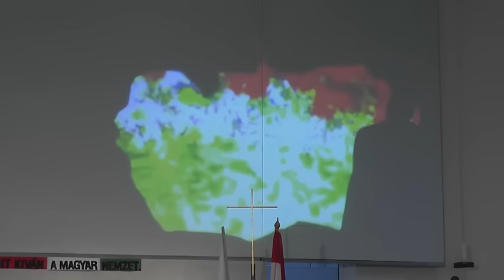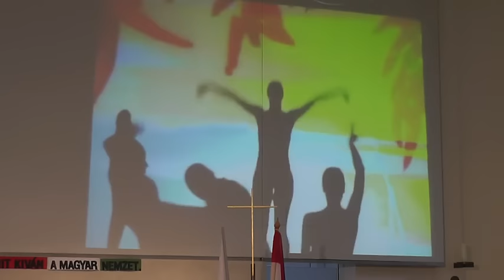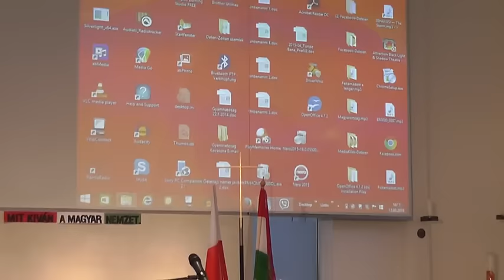Március 15-i ünnepség München 2016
A Müncheni Magyar Nyelvű Református Gyülekezet szervezésében méltó megemlékezést tartottunk 2016. március 12-én a Preysingstr. 83 alatt található Katholische Stiftungsfachhochschule templomában.
Az előadás meghívott szónoka Kondor Katalin, közgazdász, újságíró, rádióelnök volt.
A műsorban közreműködtek a Gyülekezet tagjain kívül a helyi közösségek és művészek is.

Külön köszönet Filesch Zsuzsa közbenjárásáért!

A felvételt készítette: Ravasz Zoltán
Vágás: Claus Strigel
Hang: Erdélyi Attila